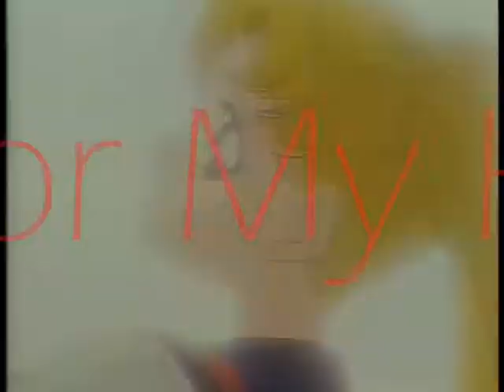My Happy Ending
Avril Lavigne to Sailor Moon.

THIS AMV IS TOTALLY FAN-MADE AND IN NO WAY IS ASSOCIATED TO ANY COMPANY OR PRODUCTION!